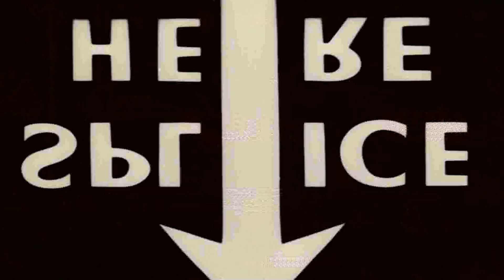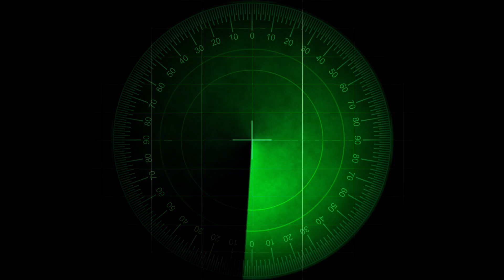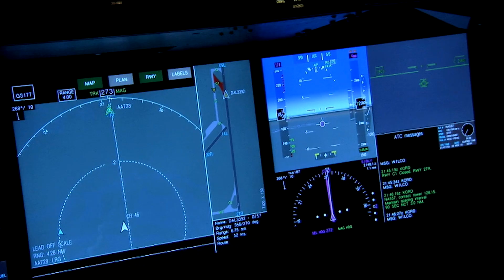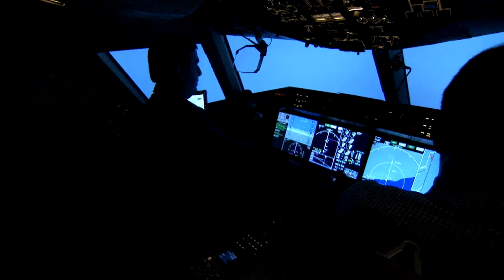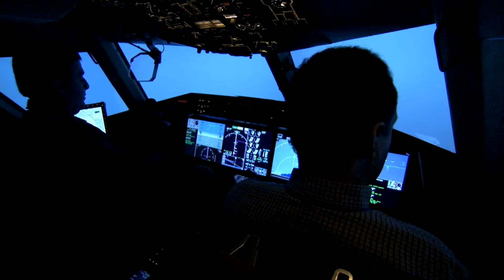The Story of the French Airline's Flight 447 That Shook the World: What Really Happened?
The story of the French airline's flight number 447 that shook the world is one of the most mysterious and tragic events in aviation history. On June 1, 2009, Air France Flight 447 disappeared over the Atlantic Ocean, leading to a multi-nation search and countless questions. This video dives deep into the timeline of events, the investigation findings, and the lasting impact on aviation safety. We’ll explore the critical moments leading up to the crash, the efforts made to locate the wreckage, and the lessons learned from this disaster. This comprehensive look aims to honor the memory of those lost and understand what really happened on that fateful night.

Flight 447, Air France Flight 447, Aviation disaster, Air crash investigation, Flight 447 story, Air France tragedy, Flight 447 mystery, French airline disaster, 2009 flight crash, Flight 447 investigation, Atlantic Ocean crash, Missing flight 447, Air France crash 2009, Tragic flight stories, Aviation safety lessons, Flight 447 timeline, Air France 447 disappearance, Flight 447 search efforts, What happened to Flight 447, Air France flight mystery, Aviation history disasters, Flight 447 wreckage, Air France flight analysis, Story of Flight 447, Flight 447 expert analysis, Flight 447 impact, Air France 447 documentary, Lessons from Flight 447, Flight 447 memorial, Air France crash details, Aviation tragedy 2009, Disappearance of Flight 447, Air France flight investigation, Unraveling Flight 447 mystery, Flight 447 news,Copyright Disclaimer: Under Section 107 of the Copyright Act of 1976, allowance is made for "fair use" for purposes such as criticism, comment, news reporting, teaching, scholarship, and research.